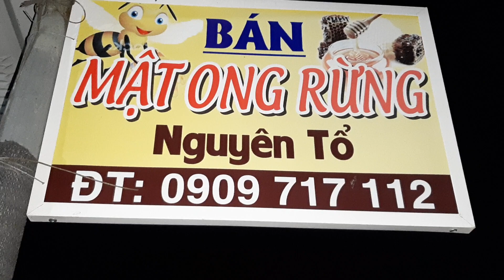Mật ong ruồi nguyên chất giao cho hai anh Đồng Tháp Cao Lãnh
Mật ong ruồi chúc mọi người xem video vui vẻ